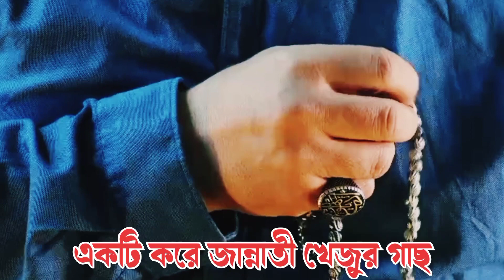সুবহানাল্লাহিল আযীম পড়লে কি হয়?//What happens when you read Subhanallahil Azeem#sk_islamic_786.78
সুবহানাল্লাহিল আযীম পড়লে কি হয়?//What happens when you read Subhanallahil Azeem

Listen to important Islamic words for 1 minute

আসসালামুআলাইকুম সমস্ত প্রশংসা মহান আল্লাহ্ পাকের পরম করুনাময়। প্রিয় বন্ধুরা আমার এই ইসলামিক ইউটিউব  আপনাকে জানাই স্বাগতম-
প্রিয় শ্রোতা ভাই ও বোনেরা। এটি একটি ইসলামিক চ্যানেল । অবশ্যই লাইক করতে ভুলবেননা।

এতে আমাদের মনবল বাড়ে এবং আরো কাজ করার ইচ্ছে জাগ্রত হয় ধন্যবাদ ।।।

By the grace and mercy of almighty Allah,
Alhamdolillah Alhamdolillah Alhamdolillah

Thank you for all love & support 😊❤️
I am so much blessed & lucky to get this love, respect, prayers & support from u all 😇
May Allah bless u all with good health, wealth & prosperity. Ameen ❤️❤️❤️

এই চ্যানেলের অন্যান্য ভিডিও এক এক করে দেখে আসুন লিংকে ক্লিক করে⤵️⤵️

islamic gojol
Subhanallahil Azeem
What happens when you read
islamicimportant words